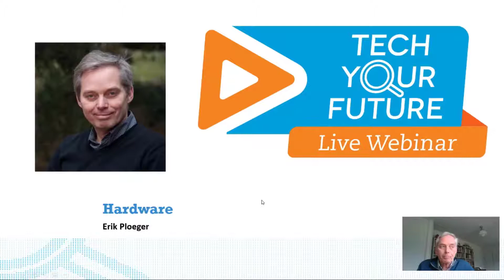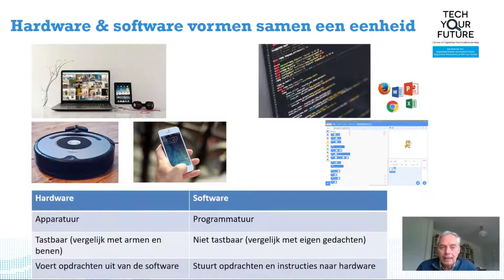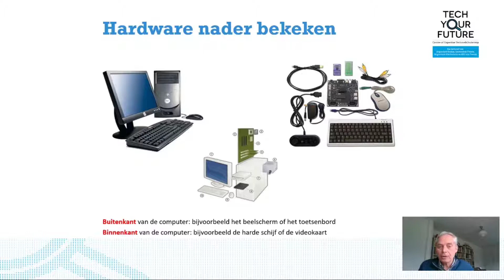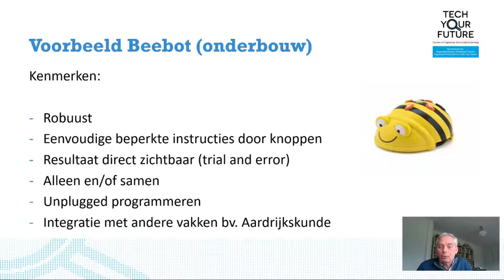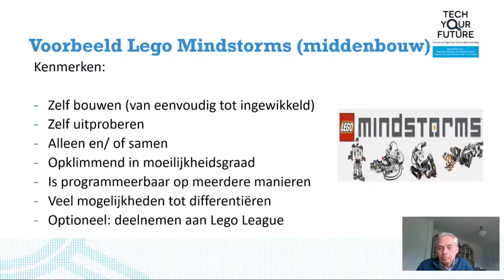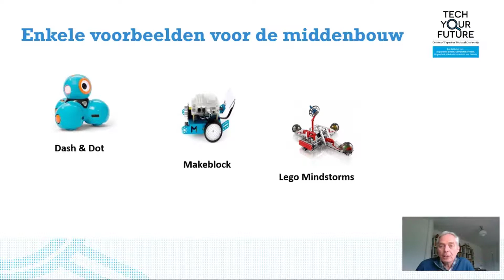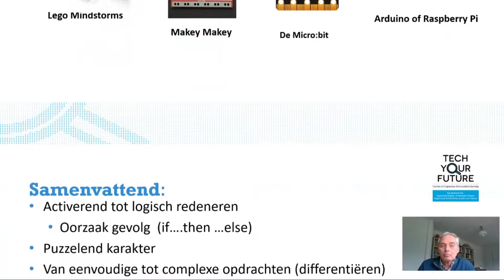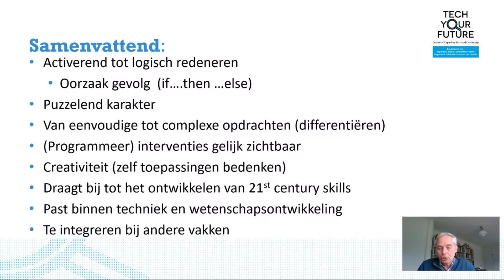Hardware die je kunt programmeren - door Erik Ploeger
Met programmeren geef je een opdracht aan hardware (apparaten). Erik Ploeger vertelt je welke hardware je kunt inzetten en welke software daarbij hoort: passend bij je doel van de les. Te denken valt aan de Bee-Bot, de Ozobot en Lego Mindstorms. Hij maakt daarbij onderscheid in groepen (bouwen), hij laat een opbouw in de doorgaande lijn zien en zal ook mogelijkheden voor differentiatie laten zien: wat als je al een tijdje werkt met de genoemde materialen en je wilt een stap verder zetten met je klas?